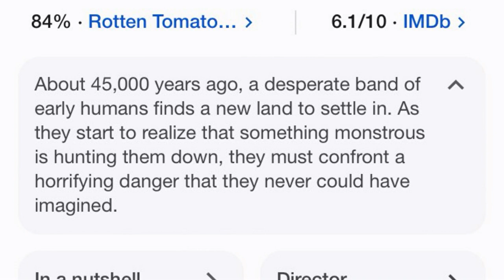Out of Darkness - Movie Review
Blending traditional creature-horror scares into a beautifully ominous period-horror-- Here are my thoughts on the latest indie period-horror film OutOfDarkness!